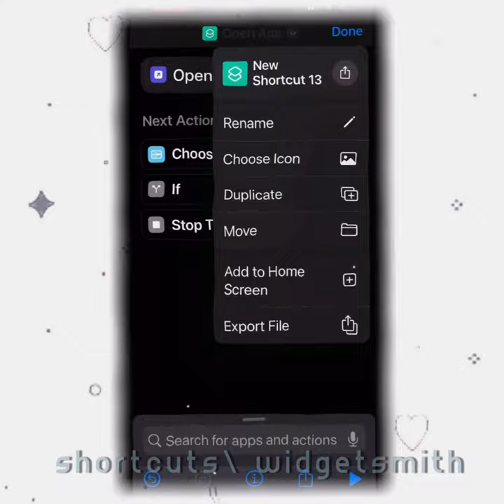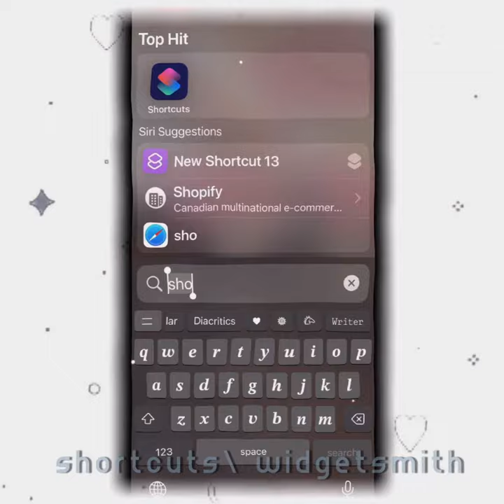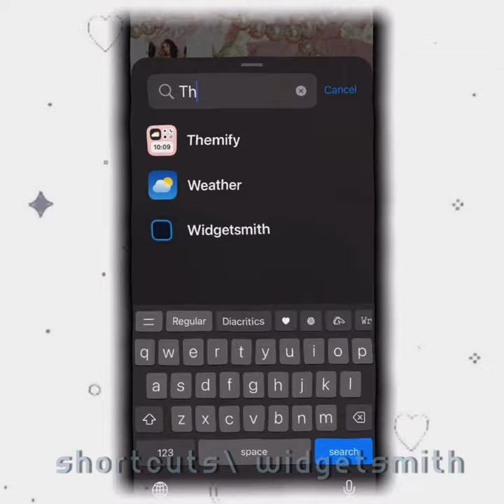How to make a custom Home Screen (short tutorial)